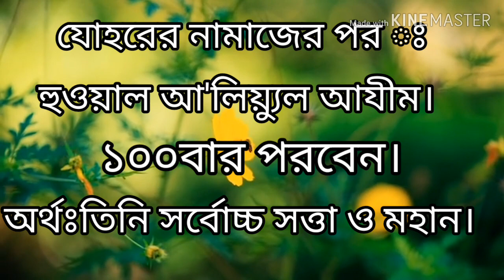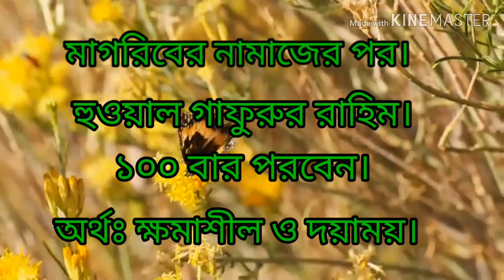পাঁচ ওয়াক্ত নামাজের তাসবিহ // Five Time Namaz's Tasbeeh.নামাজের পর তাসবিহ পরার তাসবিহ সমূহ।।